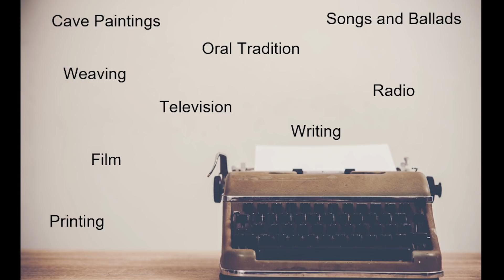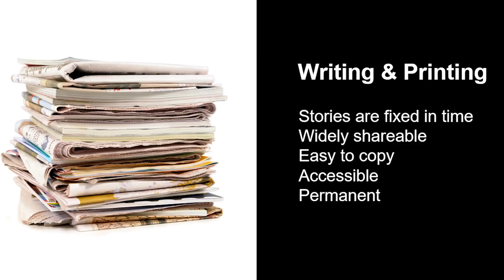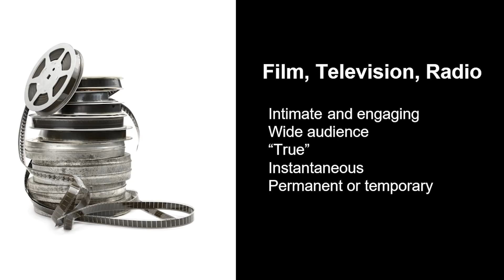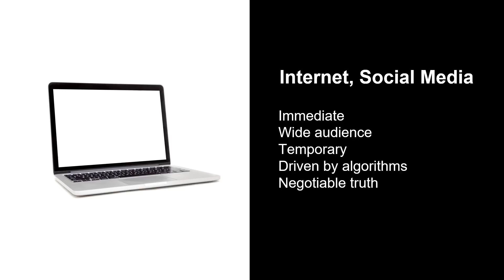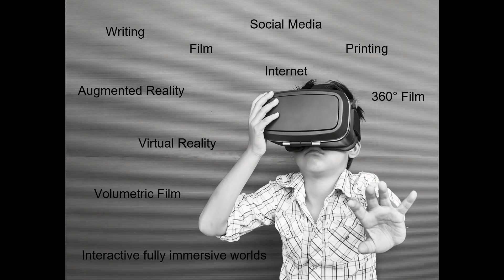Story Technologies That Changed The World | Suzanne Leibrick | TEDxWabashCollege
Throughout history, we have invented many different ways to tell our stories to each other. Every new story technology has changed society dramatically – what does that mean for the technologies of the future? Listen as Suzanne Leibrick tackles this question while sharing her insight.

Suzanne Leibrick is the XR Market Development Engineer for Intel® RealSense™ Technologies. She is also cofounder of ARVR Academy (arvracademy.io), a nonprofit dedicated to providing education, mentorship and open source teaching materials to communities that are underrepresented in the tech industry, specifically focusing on emerging technologies.

Suzanne is a full-stack VR artist and Designer along with a cofounder of the ARVR Academy, a non-profit group that aims to get a 50/50 gender representation in the VR and AR industries in 5 years. They have started a school, a meet-up group, and have a long term master plan to achieve their goal. This talk was given at a TEDx event using the TED conference format but independently organized by a local community.